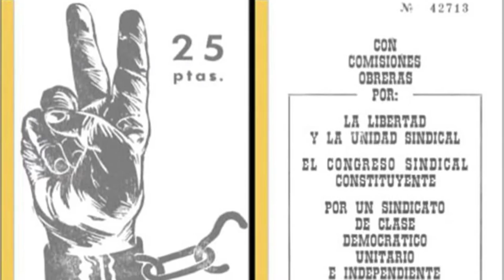Historia CCOO Capitulo 3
Tras la muerte de Franco CCOO pasa de movimiento socio-político a sindicato de clase. La asamblea sindical de Madrid, en 1976, fue prohibida por el Gobierno. La Dirección de CCOO decide celebrarla clandestinamente en Barcelona el 11 de Junio en la Iglesia de Sant Medir. En ella se eligió una dirección estable. En 1977 se legalizaron los sindicatos. Nace legal y jurídicamente la Confederación Sindical de Comisiones Obreras